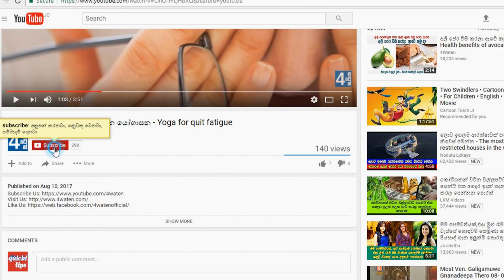කුඹි කරදරේ නවත්තමු - How to get rid of ants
Trouble of Ants is a common problem. It is not depend on the place, urban or rural. You may have frustrated, nothing can be kept with these ants. Bothering of ants is high in rainy season. It is because they come inside during the rainy season. This video shows how to get rid of ants.